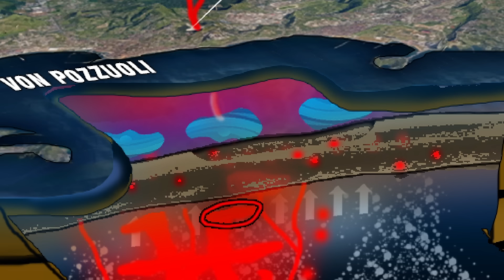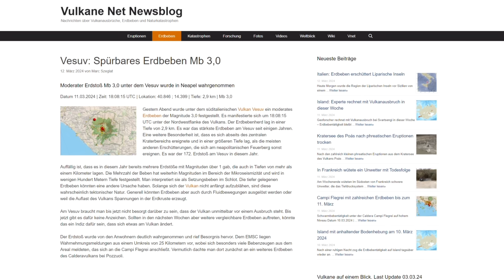CAMPI FLEGREI: Der GRUND für die stärkeren Erdbeben - ANSTIEG der Aktivität im System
CAMPI FLEGREI Grafik 09.06.24

Am gestrigen Tage ereignete sich ein erneuter Erdbebenschwarm mit einem Höhepunkt von Magnitude 3,7 in 2,6 km tiefe. Ich möchte euch anhand meiner Grafik zeigen, was genau im Untergrund vonstatten geht. Menschen Berichten von Ungewöhnlichen Geräuschen usw. Die Grafik wird euch Aufschluss darüber geben, wie Gewaltig und Gefährlich das System des Vulkans ist.

LYDOM Production
Video Kapitel:
00:00 Intro
00:07 Campi Flegrei Update
DATEN Volcano Discovery und INGV
Leben auf Italien ´´Supervulkan´´ Familie Berichtet
GPS Daten und Einblendung: INGV
Vulkane.net (Marc Szeglat)
LYDOM APP: Alle Seiten in einer App
Partner YouTube Kanäle:  @vulkantastisch   und  @THETRAVELER-ui5fr   und  @APOCALYPTICSCIENCE